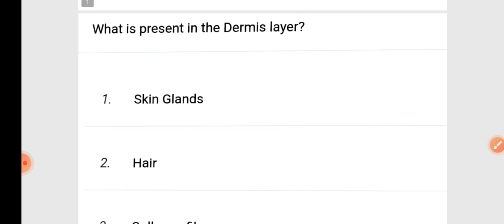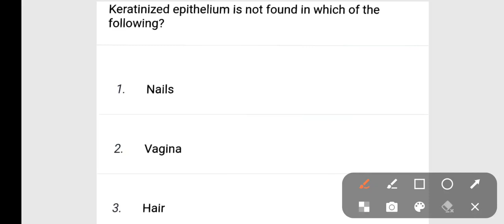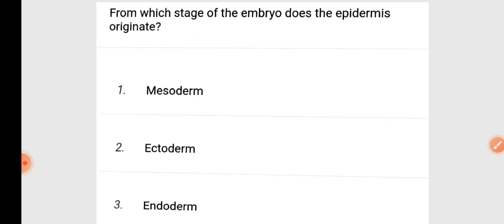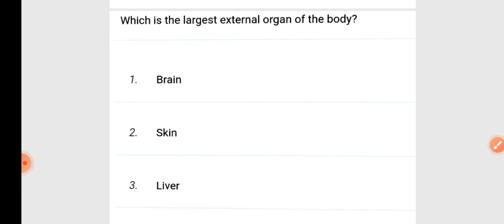BIOLOGY FOR SSUHS BSC NURSING CEE2023|| MOST IMPORTANT QUESTION ANSWER|| GNM NURSING, FOR B.PHARM